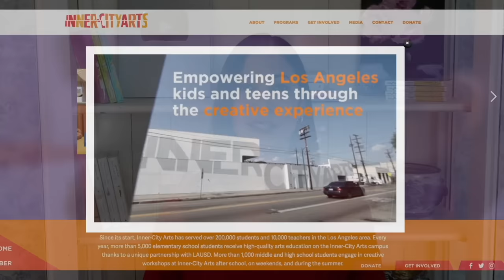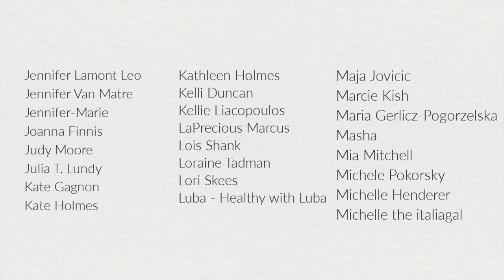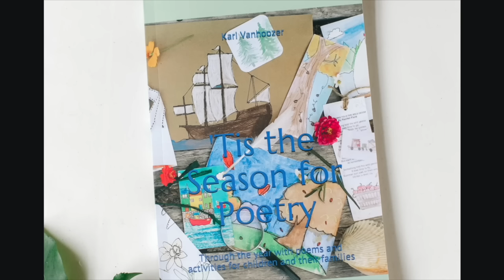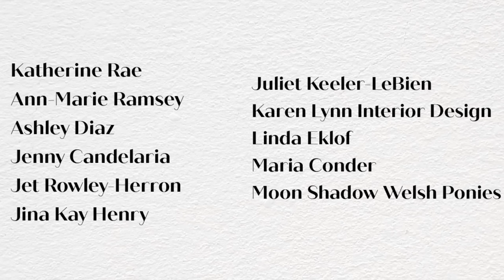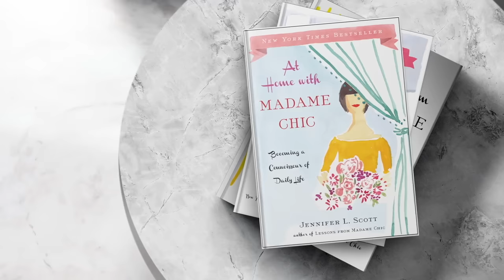Seek Out the Arts Christmas Special 2023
In the season finale for the Seek Out the Arts series, we are exploring a famous Christmas painting, poem, and hymn. The AD revenue from this video will be donated to Inner City Arts.

🗝️  Time Stamps
0:00 Inner City Arts
0:44 The Chic Society
1:26 Merry Christmas by Viggo Johansen
6:25 O Holy Night (best version ever!)
7:15 Poetry reading Ring Out, Wild Bells
10:11 Preview for my poems
11:16 Elegant Connoisseur mentions